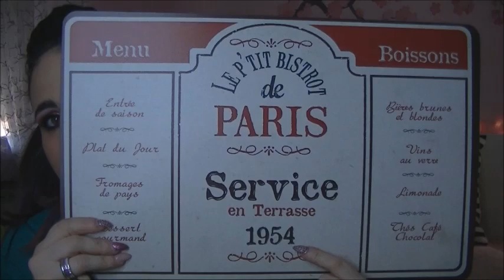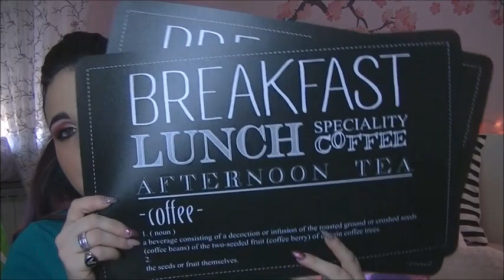🏡 HAUL : COSE PER LA CASA 🏡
In questo video vi mostro il mio piccolo bottino di cose per la casa..

Alessandra♡